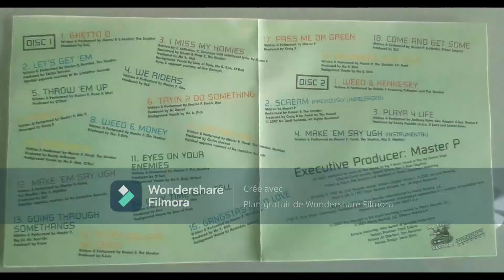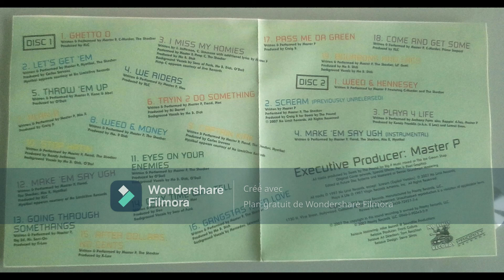Master P - Let's Get em (feat Mystikal, Silkk) 1997 🔥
Album - Ghetto Dope (No Limit Records)